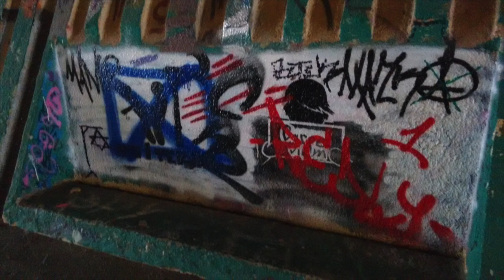graffiti in Wroclaw, 27/09/2015